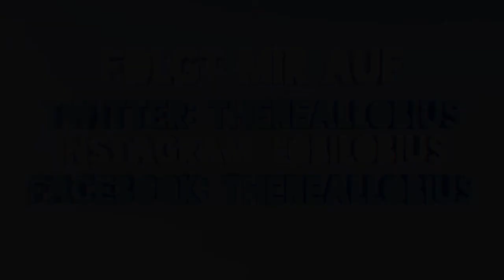MINECRAFT GESTRANDET REWIND #27 | DER BAUM BRENNT! | MCGRewind | Lobius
▌► Let's Play Minecraft Gestrandet Rewind FAQ Community Event Deutsch German

▌► Mitspieler ◄▐

► Links zu meiner Musik
▌► ♥ Circle Of Alchemists ♥ ◄▐